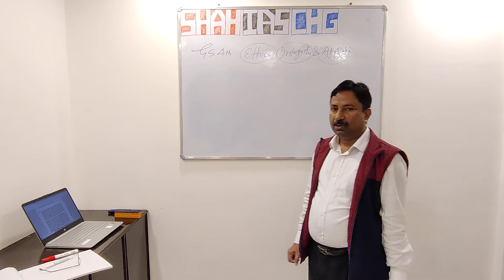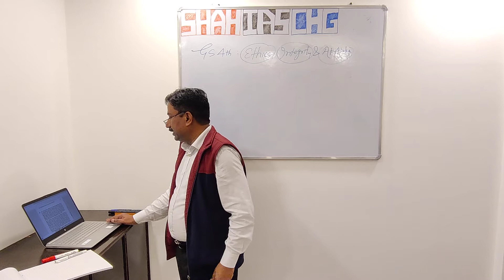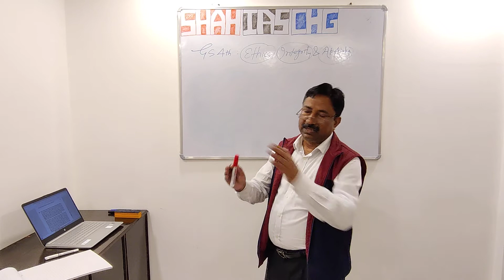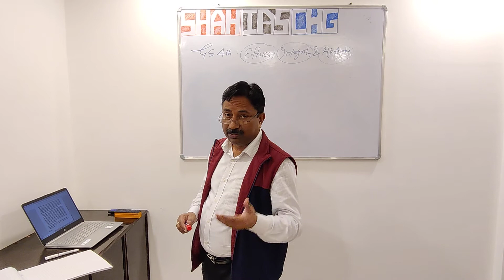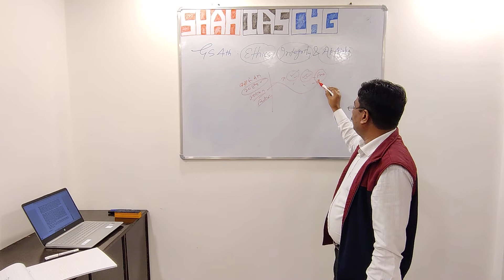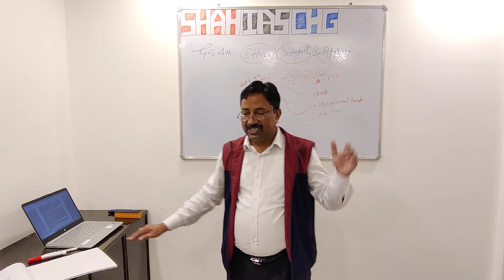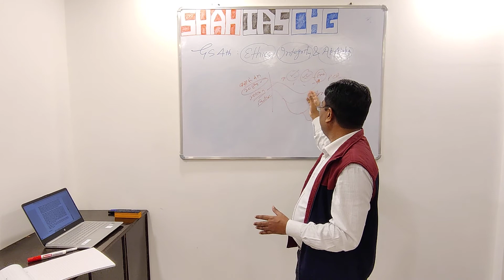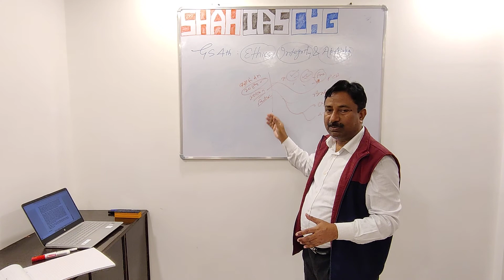Score High in UPSC Ethics GS 4 Paper - Part 10 in Hindi.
Helping IAS Aspirants understand ETHICS questions and how to formulate an answer.

C. L. Sah is an IRTS (IAS Allied) Officer and is currently serving the government in Delhi. He qualified UPSC exam in 2000 and is now trying to help UPSC Aspirants ace their exam.